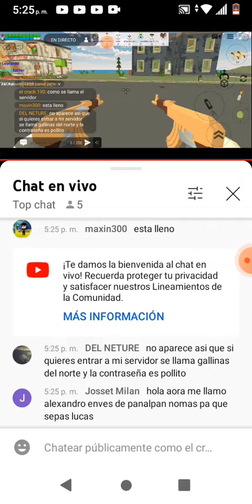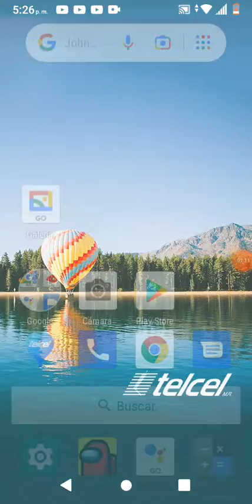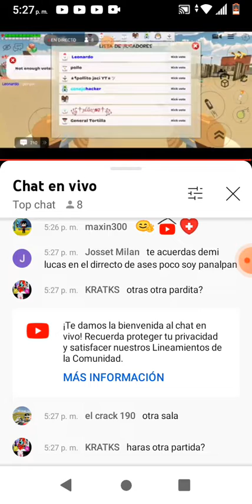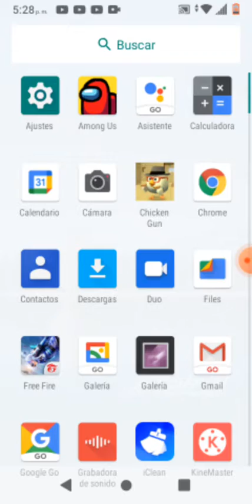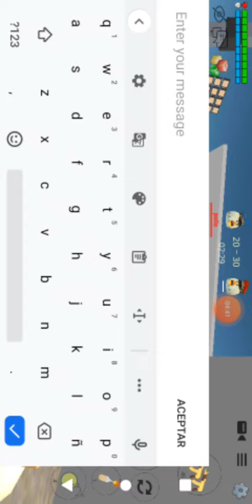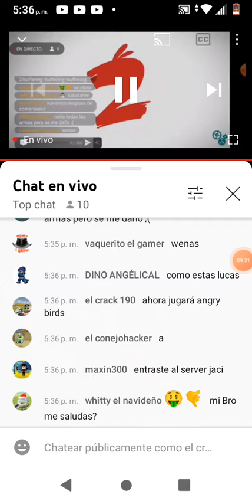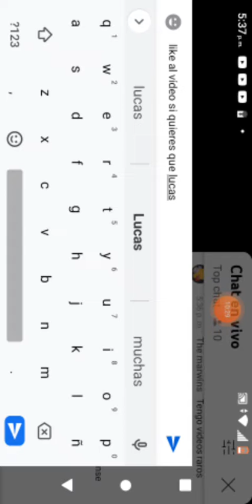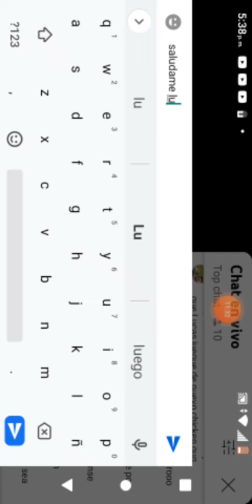aparezco en el directo de fessrespanzel en chicken gun